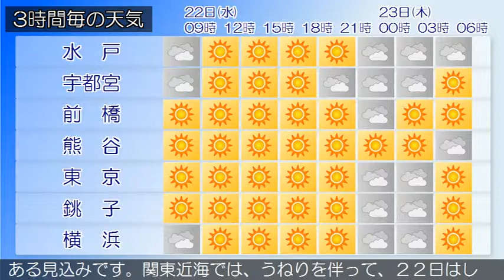2018/08/22 関東地方の天気予報 朝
小笠原諸島では、高波に警戒してください。関東甲信地方は高気圧に覆われていますが、南から湿った空気が流れ込んでいます。また、強い台風第２０号が小笠原近海にあって、北西へ進んでいます。関東甲信地方は晴れや曇りで、甲信地方を中心に弱い雨の降っている所があります。２２日は、はじめ曇りで弱い雨の降る所がありますが、高気圧に覆われるため、おおむね晴れるでしょう。２３日は、はじめ高気圧に覆われて晴れる所もありますが、台風第２０号が日本の南を北西へ進み、湿った空気が流れ込むため、曇りで次第に雨の降り出す所が多く、激しく降る所もある見込みです。関東近海では、うねりを伴って、２２日はしけ、２３日は大しけとなるでしょう。また、所々で霧が発生しています。船舶は高波や視程障害に注意してください。